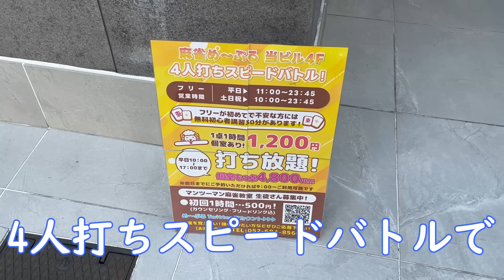条件を作って大逆転。スピードバトルオーラスの攻防【麻雀め～ぷる】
麻雀め～ぷる

【著書】
堀内式システム麻雀 何切る?何鳴く?問題集